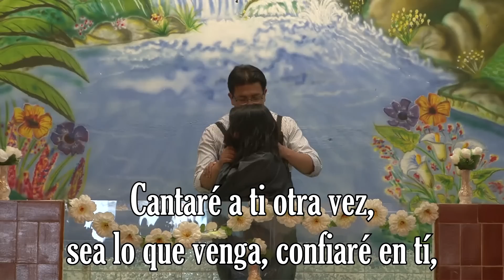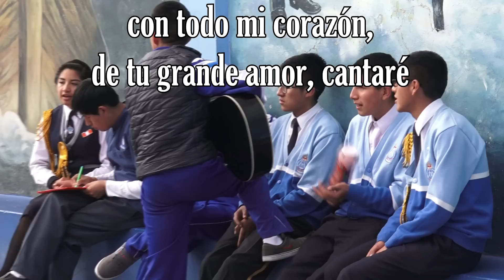10MIL RAZONES - Colegio Adventista Túpac Amaru CATA 2016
Este fue el canto tema del Campamento CATACAMP 2016